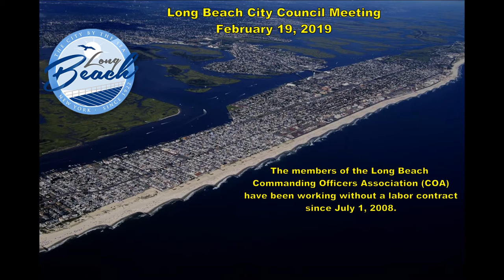City of Long Beach NY Council Meeting 02/19/19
City of Long Beach NY City Council Meeting held on 2/19/19 at 7PM at Long Beach City Hall 1 W. Chester St, Long Beach NY 11561

PUBLIC HEARING: Ordinance to Amend the Code of Ordinances of
the City of Long Beach Re: Housing and Property Rehabilitation and Conservation Code: Mortgage-in-Default Registry.

1. Ordinance to Amend the Code of Ordinances of the City of Long Beach Re: Housing and Property Rehabilitation and Conservation Code: Mortgage-in-Default Registry.

2. Resolution Fixing and Providing for the 2019 Season of the Ocean Beach Park.